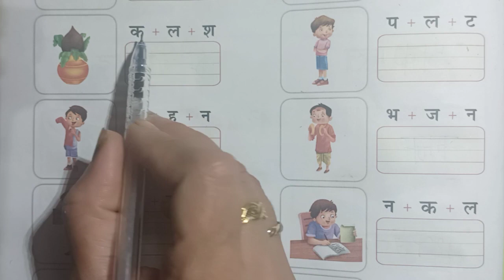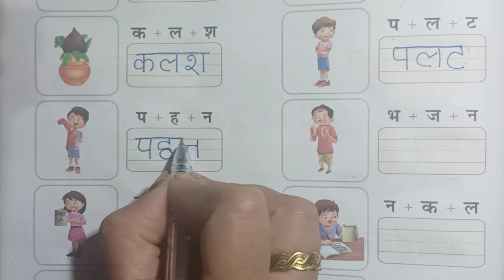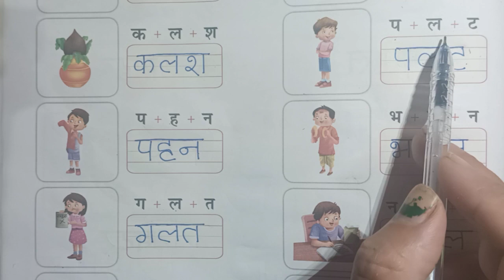तीन अक्षरों वाले शब्द Hindi Three Letter Words For Kids three Letter